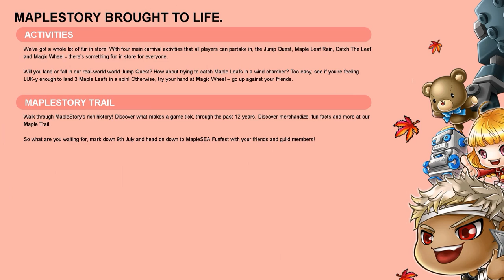Ayumilove MapleStory MapleSEA 12th Anniversary Coin Shop (June 23, 2017)